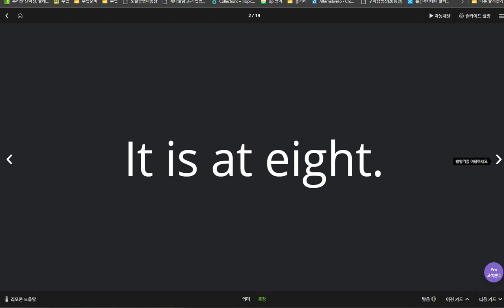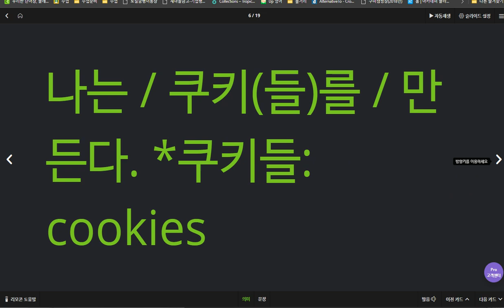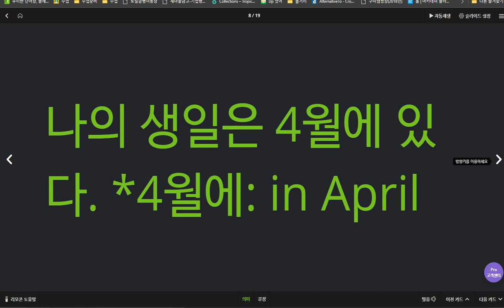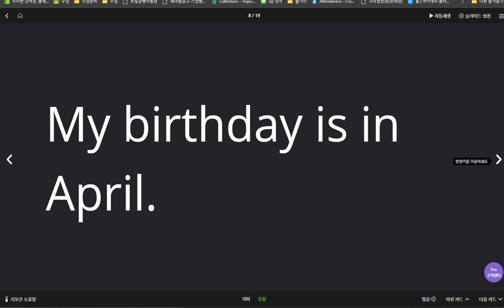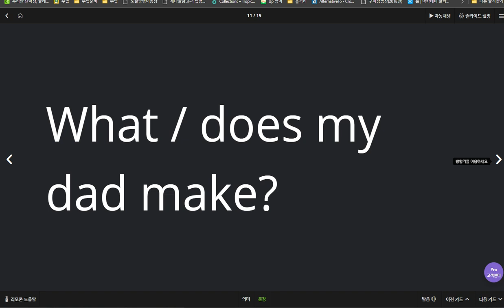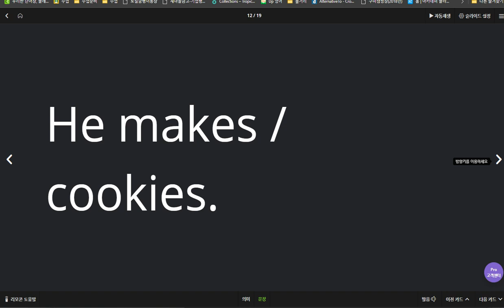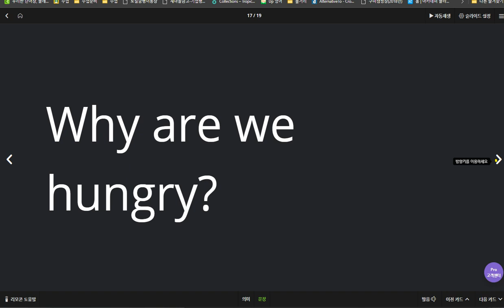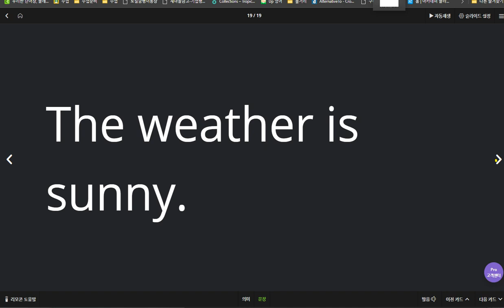백민준 2020 04 09